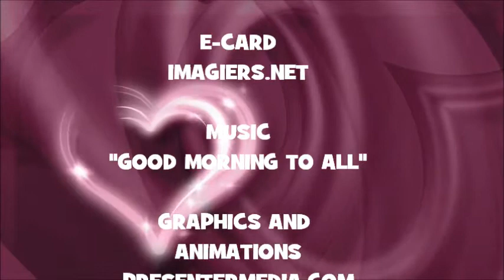¡FELIZ CUMPLEAÑOS DEIDRE!